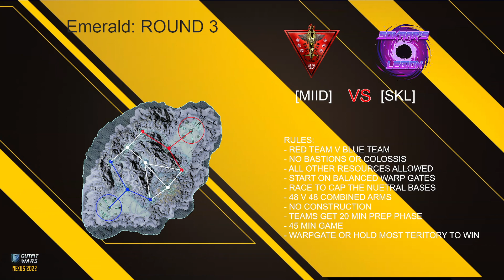OW - Emerald - MIID v SKL with SGTMile and Snipe